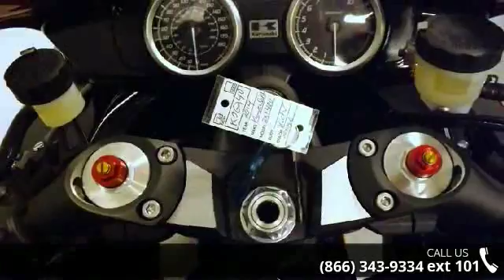2014 Kawasaki ZX-14 - RideNow Powersports Peoria - Peori...